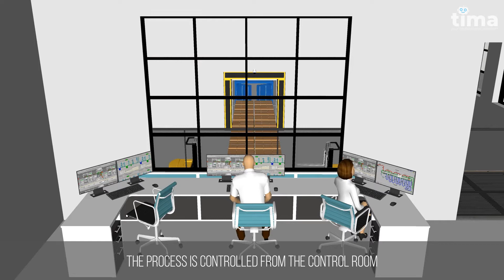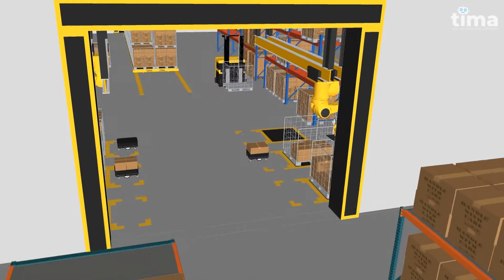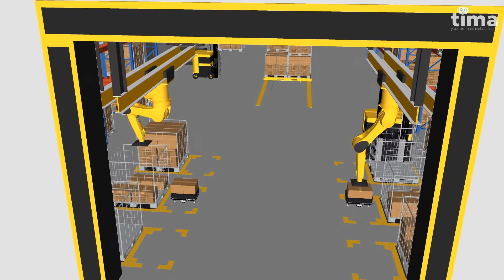Robots TIMA logistic for warehouse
Logistic robots TIMA by INFOCOM LTD automate the process of storing and moving goods as they make their way through the supply chain. Our robots offer far greater levels of uptime over manual labor, leading to major productivity gains and profitability for those deploying logistics robots.